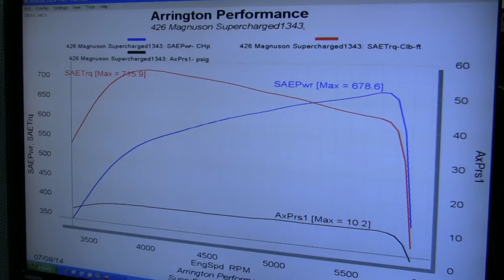Jim's Arrington Performance 426 HEMI Powered, API 12lb Hi-power Supercharged 2012 Challenger SRT8